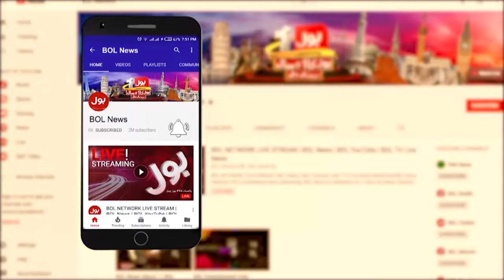Eid Ul Adha 2024 | Hajj Pilgrims Big Update | BOL News